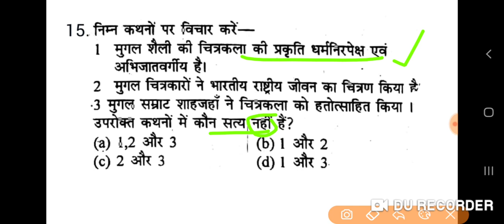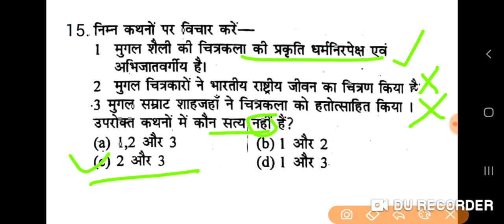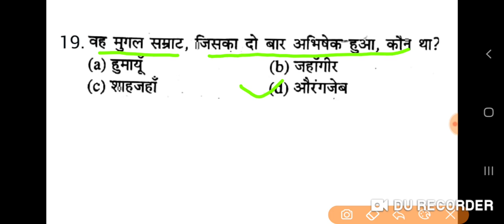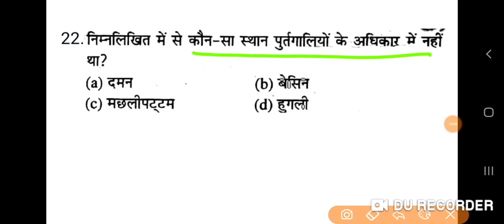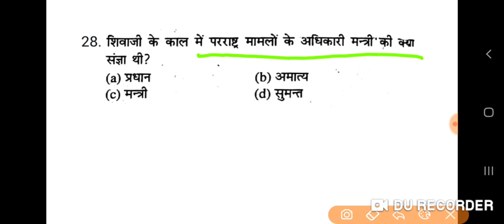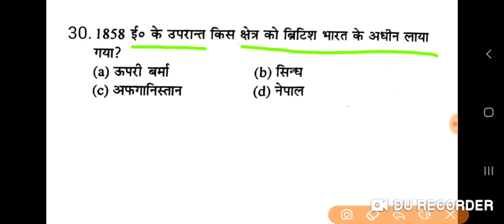DSSSB PGT HISTORY POST SPECIFIC SUBJECT RELATED Practice set Part-84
GkArjunsir DSSSB PGT history SUBJECT RELATED part -84 ugc net JRF exam solved paper History UP TGT PGT UGC NET and LT grade exam history
a